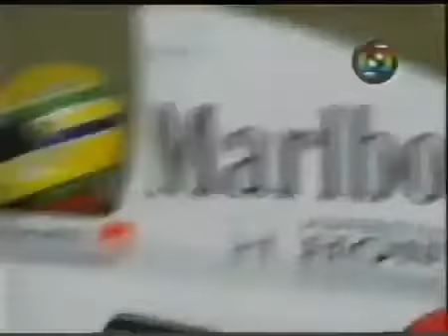Ayrton Senna Tricampeão Mundial 1991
Ayrton Senna Comemora Título Nas Ruas de São Paulo